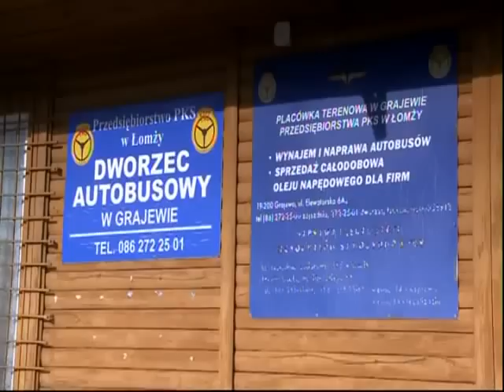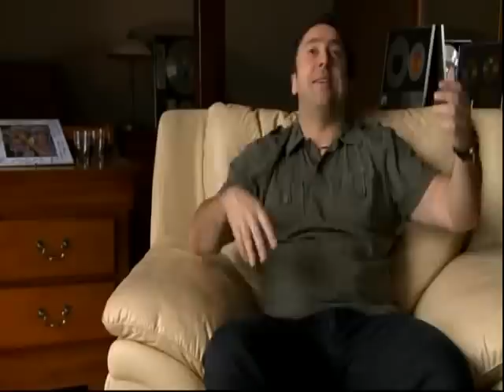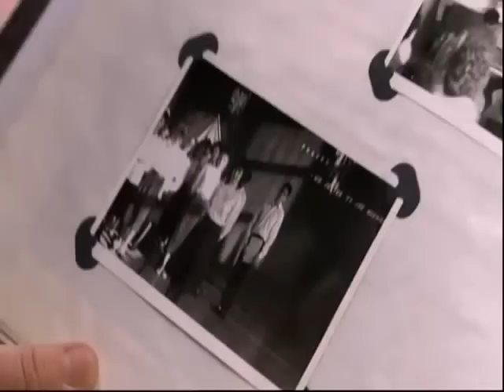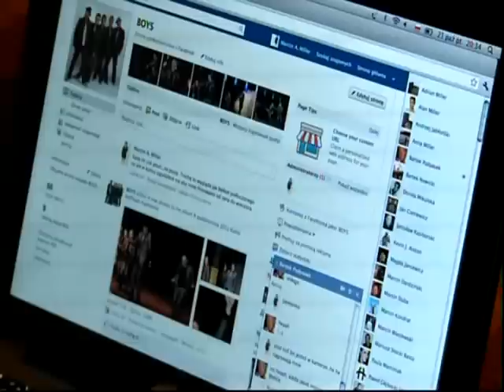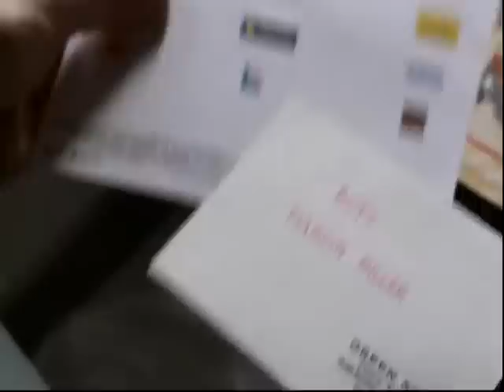Zespół Boys - Film Dokumentalny o zespole